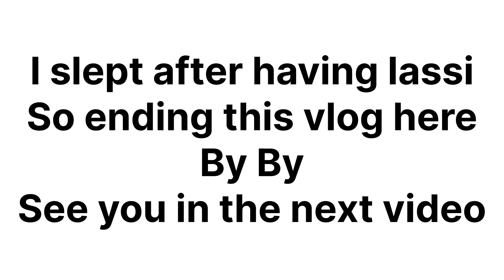| Ajj tho bhukh pyas se halat kharab hogayi |